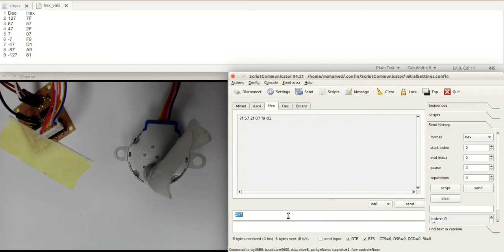Mohammad Abu El-Haggag - Output Devices 01